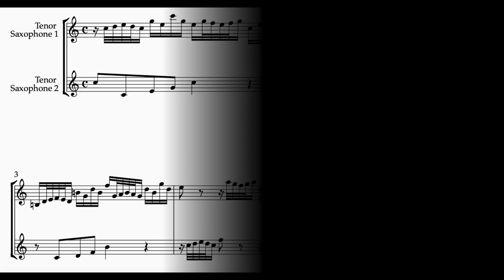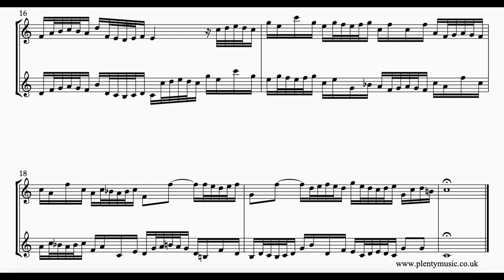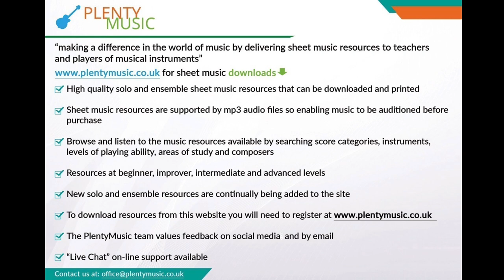Bach’s J.S. | Invention No. 14 BWV 785 arr. tenor saxophone duo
J.S. Bach’s Invention 14 BWV 785 arranged for tenor saxophone duo sounding in the original key of Bb. This is a challenging rhythmical work and a movement in which figuration is a substitute for ornamentation.

This is an excellent movement to improve ensemble playing and intonation requiring saxophone players to both listen to each other and to be constantly aware of the eighth note or quaver pulse.

Players need to have a vision and understanding of the phrasing needed before playing this movement. As the tenor saxophone 2 has been transposed down an octave the two parts are much closer to each other in the octave sense. Individual parts appropriately transposed are appended to the full score.

Bach’s music is from the baroque era in music history and presents the added challenge that there is generally minimal score detail in place in sheet music scores. What is important is to play the note values as written and acknowledge rests notated in the score.

The realisation plays back at 50 quarter note or crotchet beats to the minute. The music editor suggests playing the movement with an awareness of an eighth note or quaver pulse. An 8/8 time signature would in many ways be very appropriate for this movement. There are a number of octave transpositions in the tenor saxophone 2 part enabling the part to be kept to the instruments range.

Accompaniments are in place allowing tenor saxophone players to participate in ensemble activities as part of practice routines. Tenor saxophone 1 sounds on one side of the stereo channel and the tenor saxophone 2 on the other. The accompaniment tracks play back at 48, 50, 52, 54, 56, 59 and 61 quarter note (crotchet) beats per minute. Accompaniment backing tracks are recorded with a dry acoustic to encourage accuracy in playing. There is one bar count in /click track at the beginning of the accompaniment tracks.

The principle behind J. S. Bach’s two part Inventions is to take a musical idea or motive and then process it following the rules of good contrapuntal writing using the compositional processes of the baroque and at the same time referencing the closely related keys in the key journey. Inversion, repetition, sequence, transposition, augmentation/diminution amongst other processes are evident in Bach’s inventions as most other music of the baroque period.